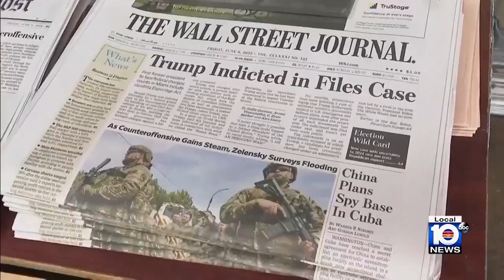Rep. Carlos Gimenez supports Trump despite charges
From Washington, D.C., Rep. Carlos Gimenez, the former Miami-Dade County mayor, said he stands by former President Donald Trump despite the 37 federal charges related to the alleged mishandling of classified documents in Florida and New Jersey.